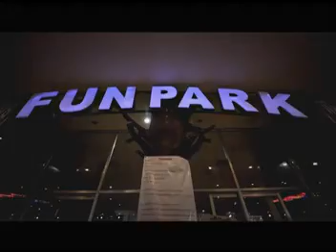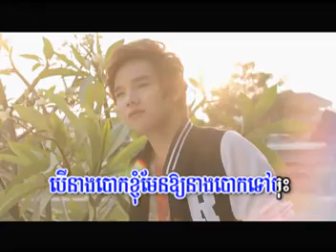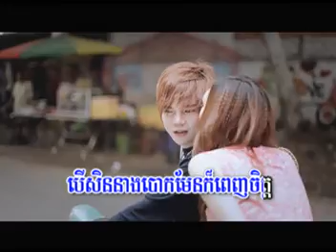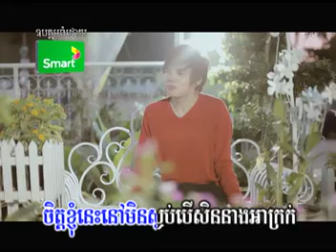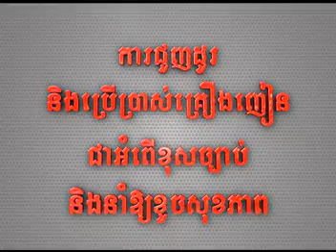M VCD Vol 49 - Neak Na Bouk Neak Na (Cheko)